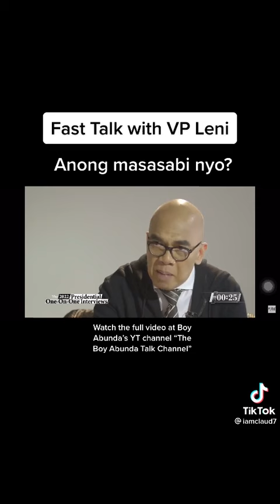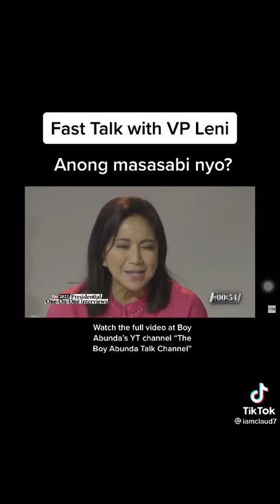FAST TALK WITH VP LENI ROBREDO